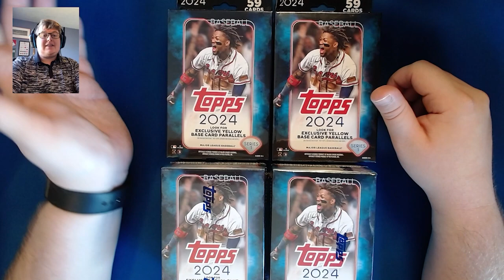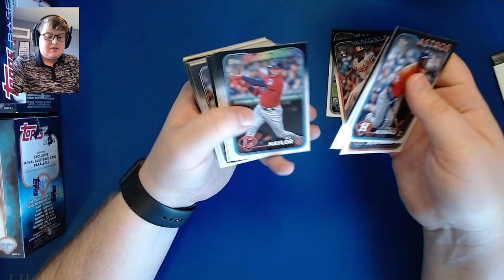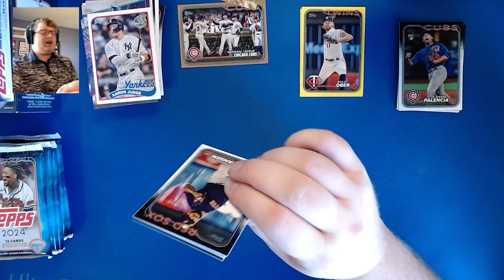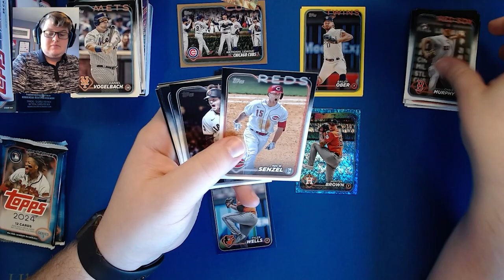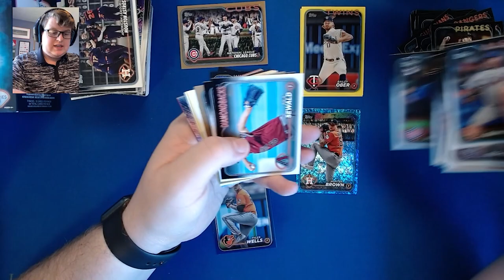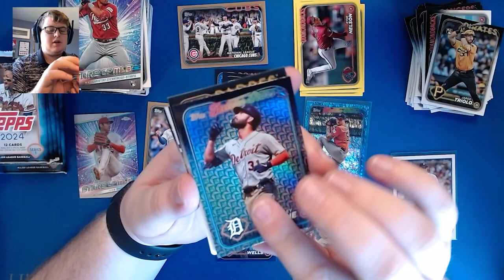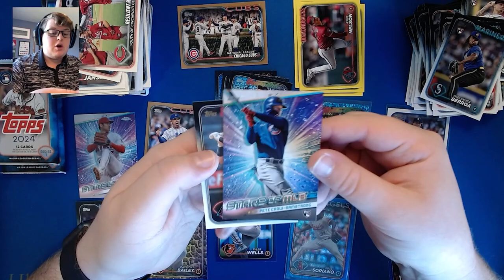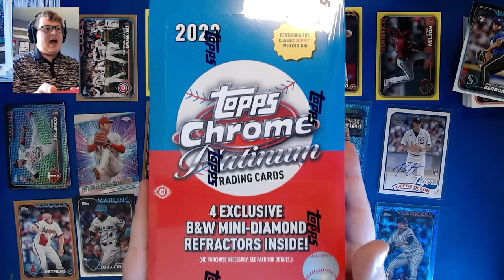Blasting Open Some Topps 2024 Series One Retail! | Getaway Day Cards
Today we are blasting open 2 Blaster Boxes and 2 Hanger Boxes of 2024 Topps Series One baseball! Will Hangers continue to be bangers?

Be sure to like, subscribe and enable notifications so you don't miss a single 2024 card opening, and to enter yourself in our now 100 subscriber giveaway of a box of 2022 Topps Chrome Platinum Anniversary Hobby lite!